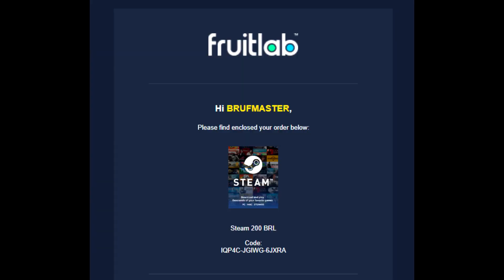Master 1 Hero Deck Season 23 - Best Hero Deck [Yu-Gi-Oh Master Duel]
Ello everyone in this video I have for you'll another master rank hero video for the new season in master duel with new insane hero combos to show you all featuring elemental heroes, vision heroes, destiny heroes, masked heroes, xtra heroes enjoy :)

0:00 Master 1 Proof + Shoutouts
0:14 Vs Kashtira Vanquish
2:01 Vs Mathmech [Intense Duel]
4:50 Vs Kashtira Tearlaments [Big Comeback]
6:07 Vs Vanquish
7:29 Vs Kashtira Vanquish
9:02 Vs Vanquish [Trinity Crush]
11:44 Dragon Link
12:52 Vs Kashtira Vanquish
14:35 Vs Labrynth [Wake Up Trap Combo]
15:55 Decklist 1
16:50 Decklist 2

Music Used
Sword Art Online Themes by Yuki Kajiura
Arranged & Orchestrated by Kensei

Sword Art Online Themes by Yuki Kajiura and LiSA - Yuke